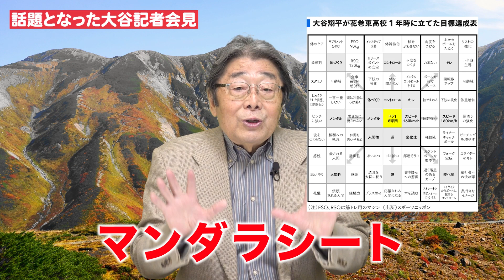快挙！MVP！大谷翔平さん！親方１年生！？白鵬さん！ひでch＃317【高嶋ひでたけ】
話題となった大谷翔平さんの会見を振り返る！昔の野球選手はカマロが好き！？
親方一年生の白鵬さん！まずは場内の警備員！？

平日毎朝8時更新！ベテランDJのひでちゃんが頂いた川柳、ネタをもとにアレコレ話しちゃいます！ラジオ感覚でお楽しみ下さい！

【川柳募集】
ひでチャンネルでは川柳・お便り・その他を募集しています。
下記のフォームまたはメールにて受け付けておりますので、ご気軽にご投稿ください！

【メールはこちらから】

・川柳
・ご職業
をお書きの上ご応募ください。

みなさま、どしどしご応募ください！